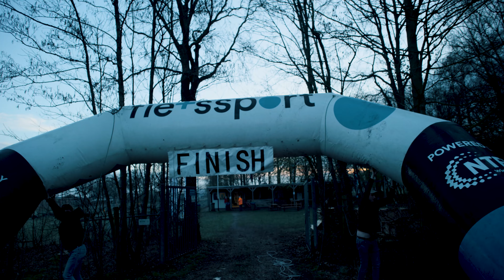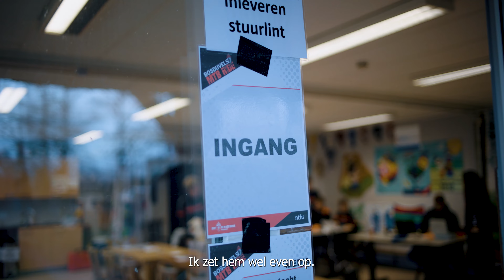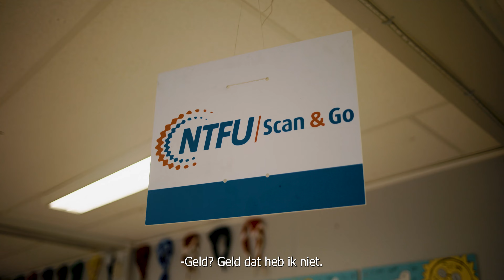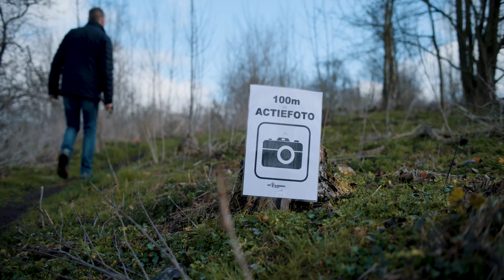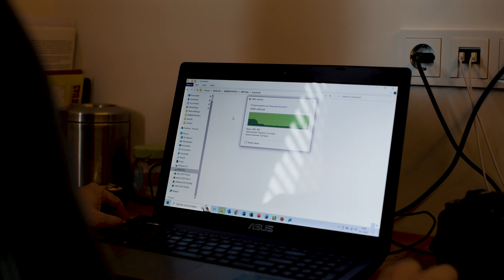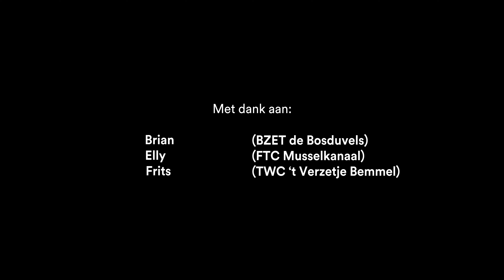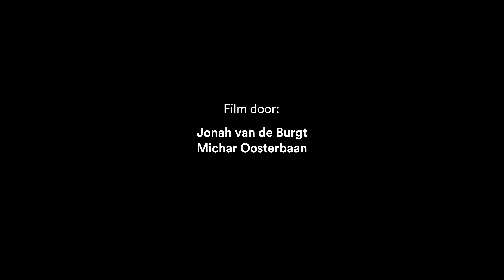Liefde voor de toertocht | Docu | Fietssport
Elk weekend kun je wel ergens in Nederland meedoen aan een toertocht. Het is dé manier om een leuke route in een mooie omgeving te fietsen. Onderweg geniet je van een hapje en drankje, en uiteraard van de gezellige sfeer.

Deze tochten worden mogelijk gemaakt door enthousiaste vrijwilligers van fietsclubs. Denk aan startboogopblazers, Snelle Jelle-uitdelers, uitpijlers en hamburgerbakkers. Achter de schermen zijn deze helden vaak maandenlang bezig met het maken van draaiboeken, het regelen van vergunningen, het uitstippelen van routes en nog veel meer.

Hun tomeloze inzet is vastgelegd in de documentaire 'Liefde voor de toertocht'. In de film worden drie vrijwilligers van NTFU-fietsclub gevolgd: Elly van FTC Musselkanaal, Frits van TWC 't Verzetje en Brian van BZET de BOSDUVELS. Zij halen alles uit de kast om deelnemers een topdag te bezorgen. Van het bemannen van pauzeplekken tot het fotograferen van deelnemers. Het drietal staat symbool voor alle harde werkers die een onbaatzuchtige bijdrage leveren aan een gezond en gevarieerd fietsklimaat. Reden genoeg dus om ze op een voetstuk te plaatsen.

De filmische documentaire is geregisseerd door de getalenteerde Jonah van de Burgt in opdracht van wielersportbond NTFU.

Zelf een toertocht fietsen? Check